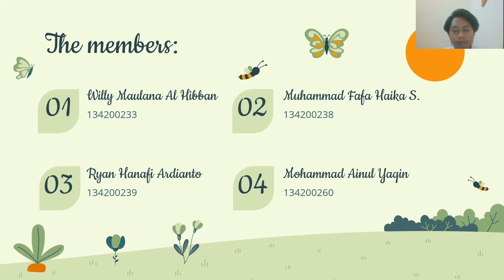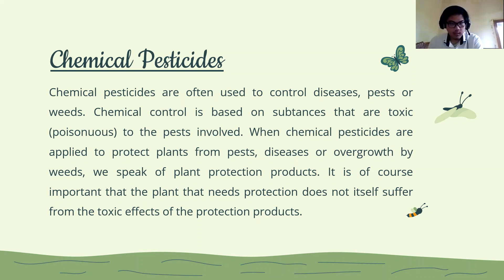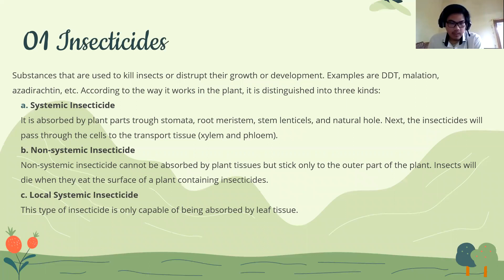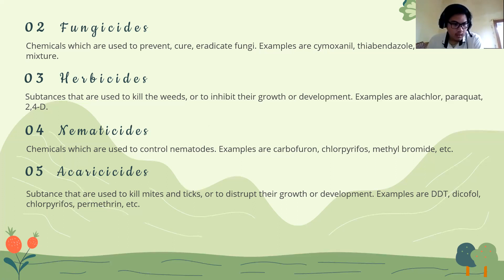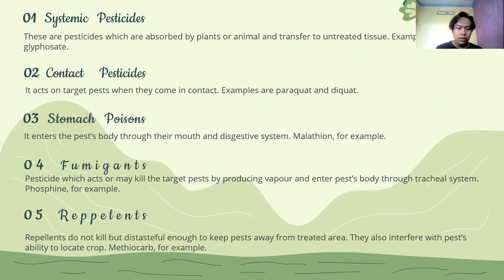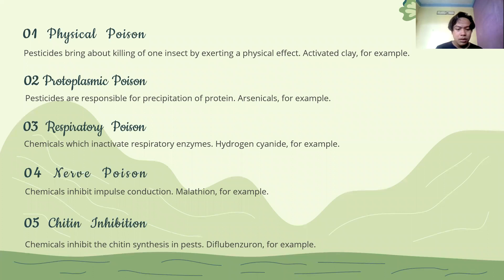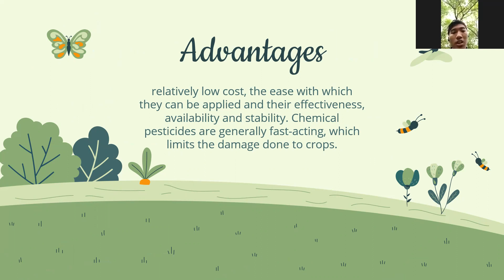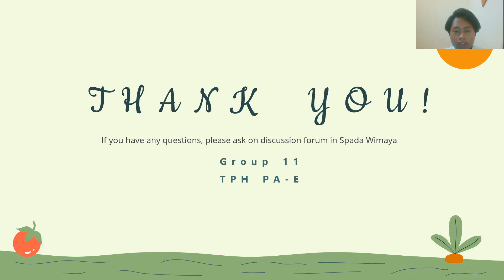Chemical Control TPH-E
Group 11 :
1. Willy Maulana Al Hibban (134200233)
2. Muhammad Fafa Haika S.  (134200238)
3. Ryan Hanafi Ardianto (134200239)
4. Muhammad Ainul Yaqin (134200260)